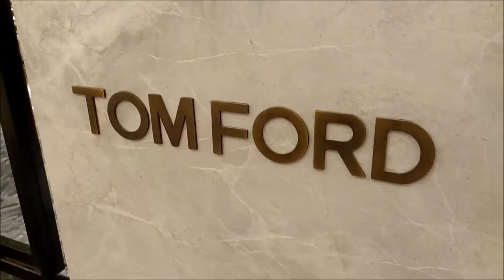TOM FORD. Убийца уток! )) Купи купи купи!))) Дубайский шопинг...